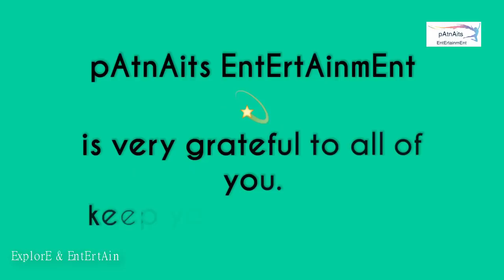JituAman | Orangutan kiss girl | Gorilla kiss to Indian Girl | gorilla proposing to girl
यह एक अद्भुत है।
This one is awesome.

गोरिल्ला के साथ लड़की तस्वीर ले रही है,
लेकिन गोरिल्ला ने भारतीय लड़की को चुंबन शुरू कर दिया।

The girl with the gorilla is taking pictures,
But Gorilla started kissing the Indian girl.

Orangutan kiss girl, Gorilla kisses to Indian Girl and gorilla proposing to girl

Orangutan funny
orangutan helps man
orangutan funny videos
orangutan magic trick
orangutan jungle school
orangutan baby
orangutan intelligency
orangutan monkey
orangutan fight
orangutan vs gorilla
orangutan kissy face
orangutan kiss sound

gorilla cartoon
gorilla movie
gorilla dance
gorilla video
gorilla song
gorilla fighting
gorilla prank
gorilla dinosaure

gorilla kissing pregnant lady
gorilla kiss lady
gorilla kissing baby
gorilla kisses man
gorilla kissing baby bump
gorilla kisssing her baby
gorilla kissing baby after giving birth
gorilla kiss gif